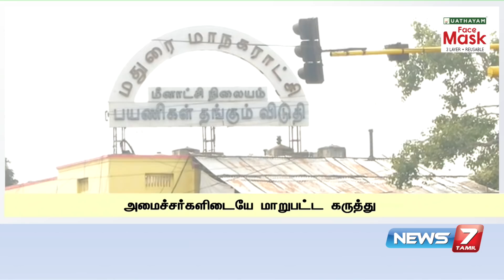தமிழகத்தின் 2வது தலைநகரம் திருச்சியா...மதுரையா : அமைச்சர்களிடையே நிலவும் போட்டி..